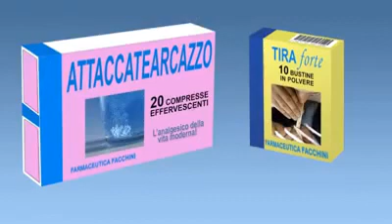Pubblicità medicina ed integratori